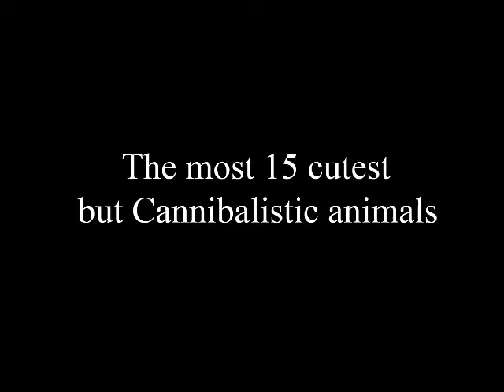Top 15 simpatici animali che può uccidere